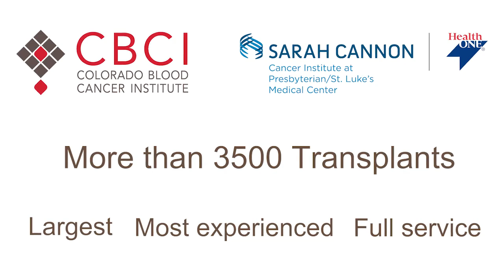Presbyterian/St. Luke's Celebrates 135 Years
Presbyterian/St. Luke's is proud to celebrate 135 years of serving the Denver Metro Community.